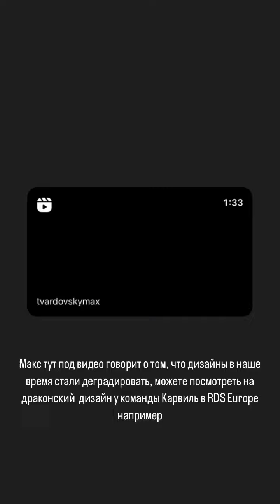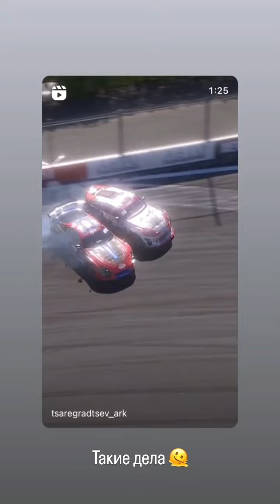Дмитрий Юршис (Instagram stories от 5.04.24)